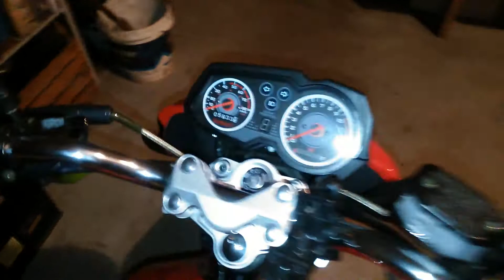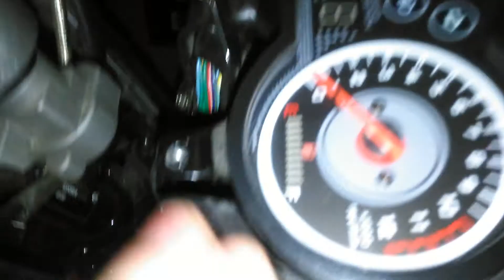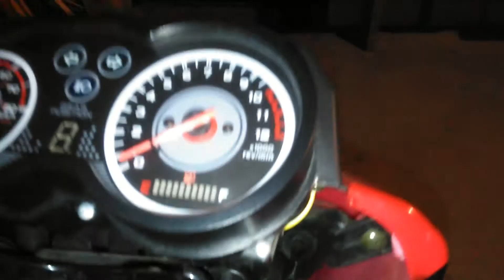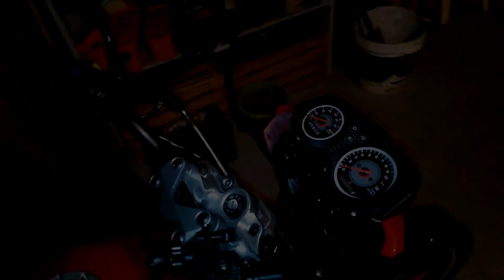Jak zdjąć przednią lampę Romet ZXT? Poradnik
Krótki film pokazujący jak się dobrać do żarówek w Romecie ZXT. Zapraszam do oglądania :D

Zdejmowanie lampy w Romet / ZXT 50 / ZXT 125 / Junak 904 / 126